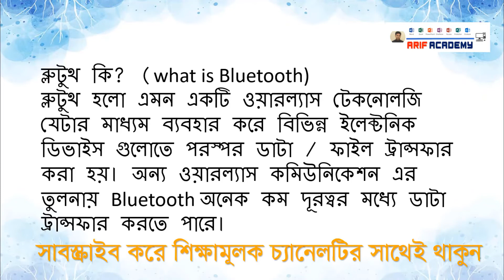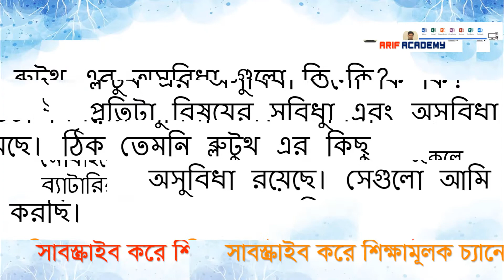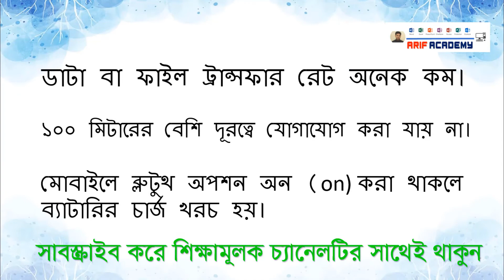ব্লুটুথ কি ? এর ব্যবহার, বৈশিষ্ট্য সুবিধা এবং অসুবিধা